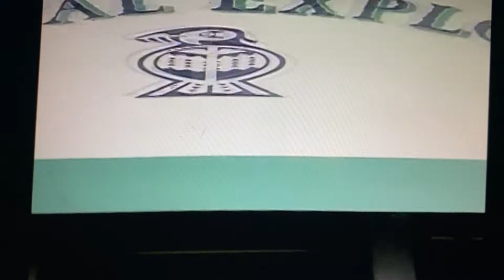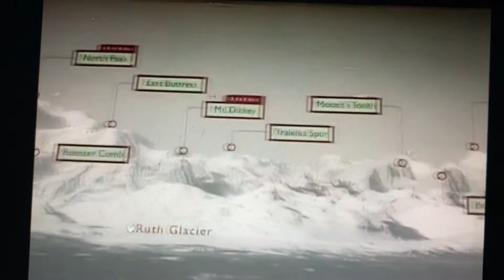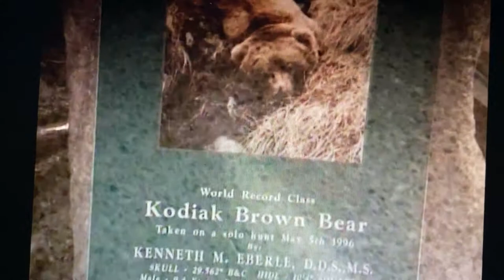Alaska, Anchorage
2001